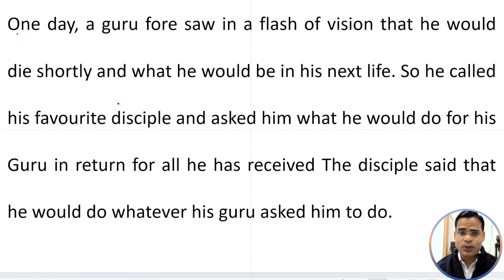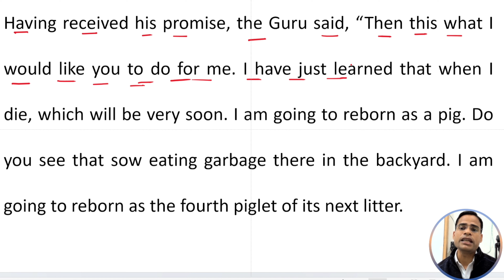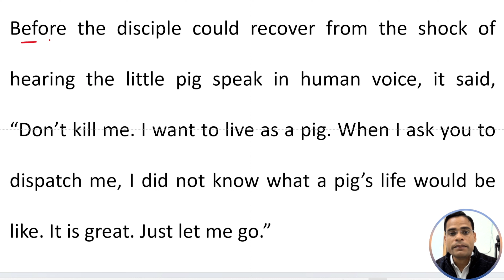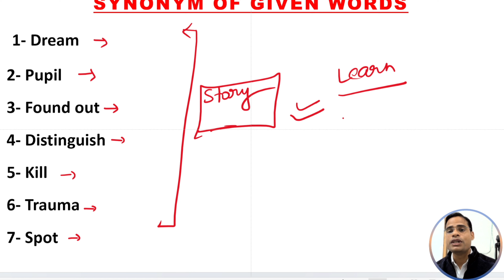Learn English with story